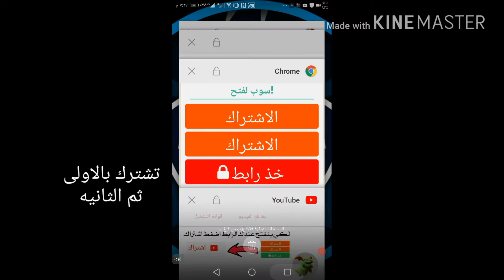كلاش اوف كلانس مهكره(يحتوي ع اغاني)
رابط اللعبه المهكره 👆👆👆